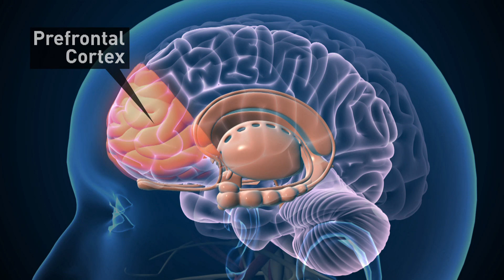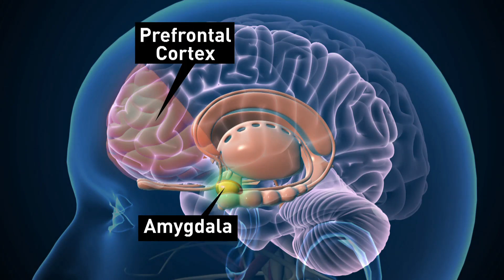Psychopaths: Can Their Brains Be Fixed?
The brains of psychopaths respond differently to punishment. Now a new study has researchers wondering if there are more effective treatments for psychopathic patients, some of whom become violent offenders.